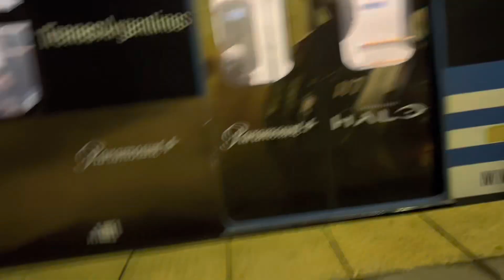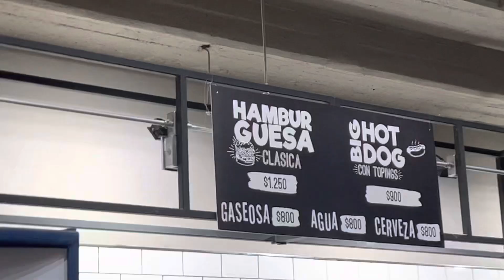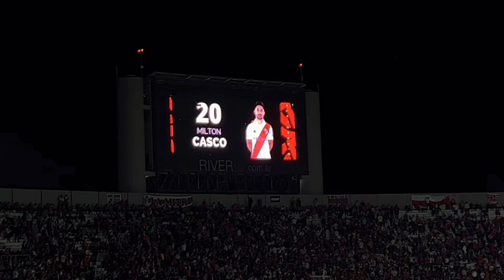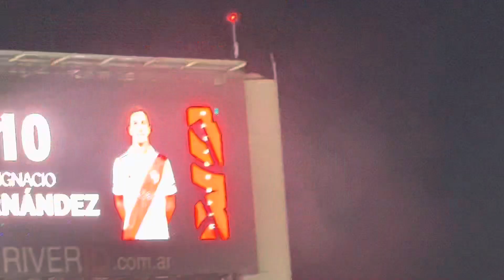VLOG || CON LO JUSTO - River 2-1 Platense | Liga Profesional 2023